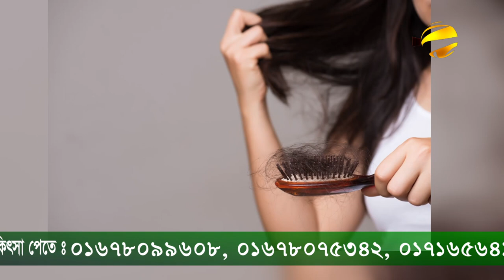তাল খেলে কি হয় | why eat palm | Asian palmyra palm | Dr. Alamgir Mati Health advice